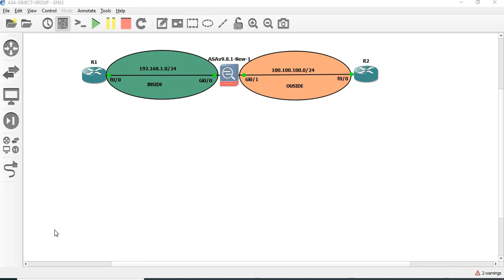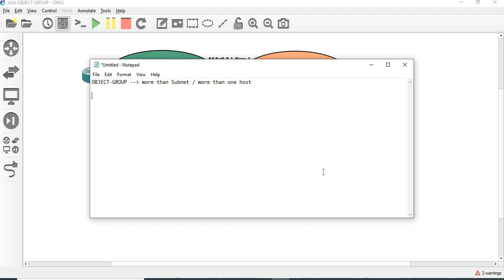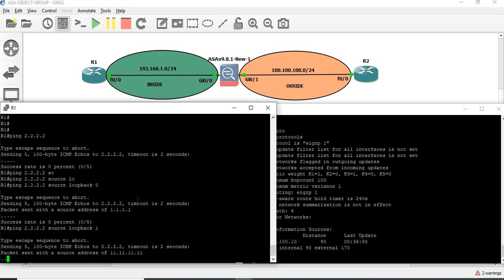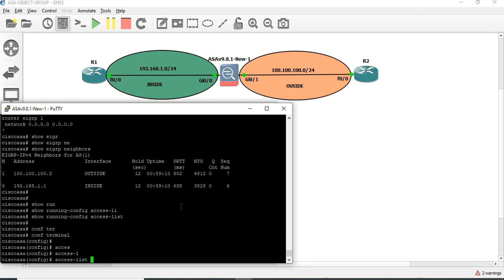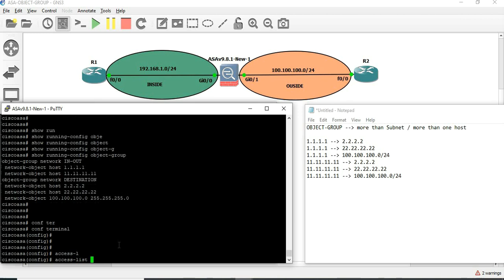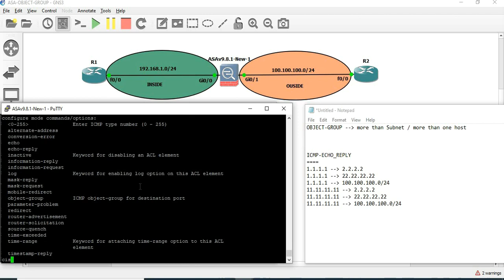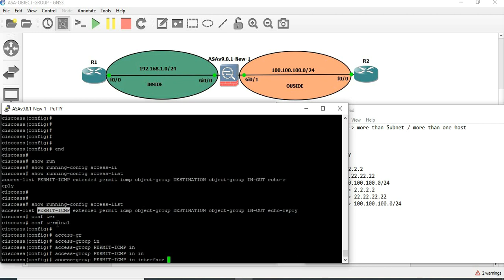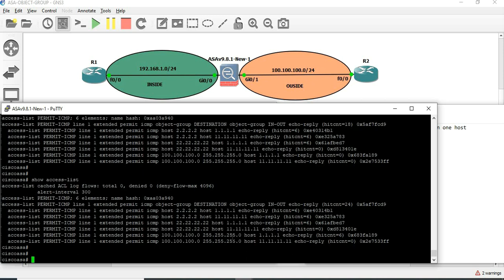ASA - WHAT IS OBJECT GROUP || CONFIGURATION || [TAMIL]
This session is about what is Object Group and how to configure it in tamil.

Topics Covered:
1. What is Object Group
2. What is the Use of Object Group
3. How to configure Object group